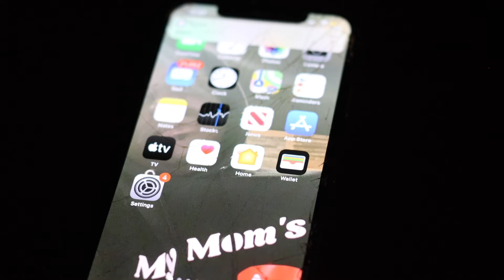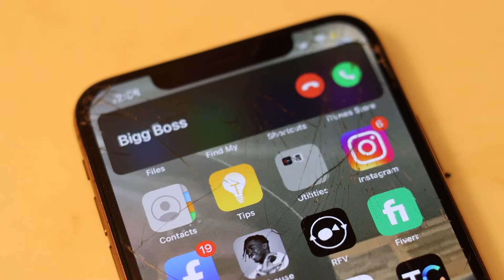Labron James Super Fan takes major L. TV.